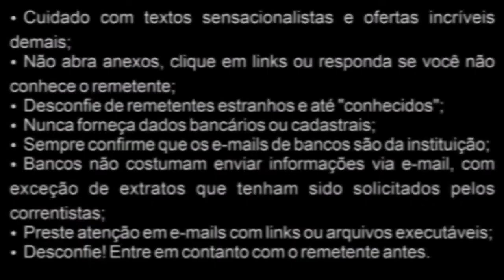Criminosos utilizam e-mail do sindicato para aplicar golpe em nome de banco